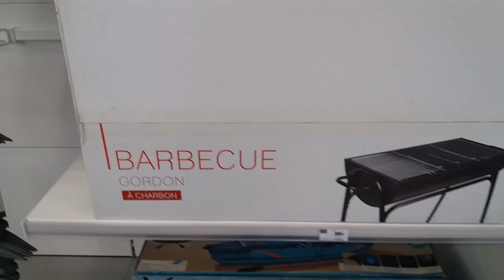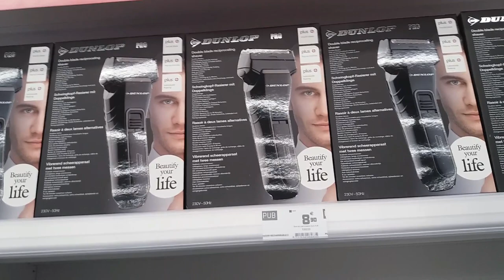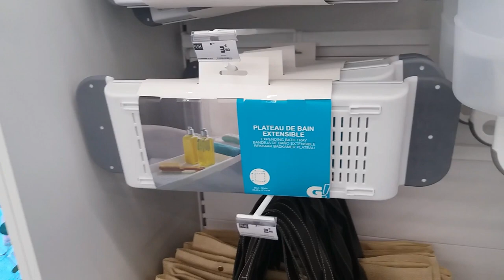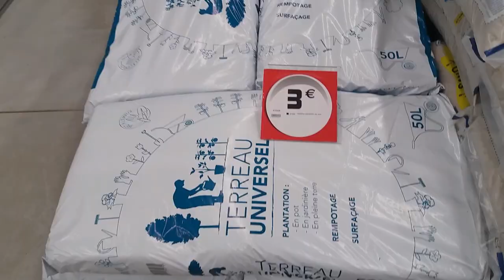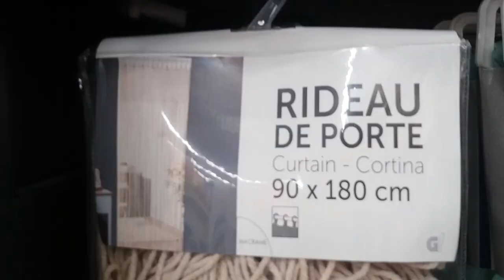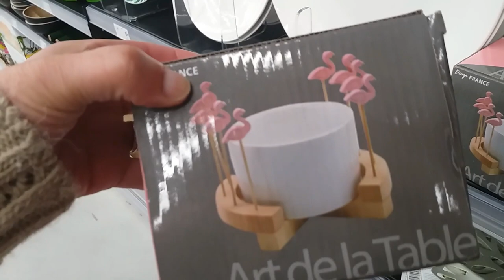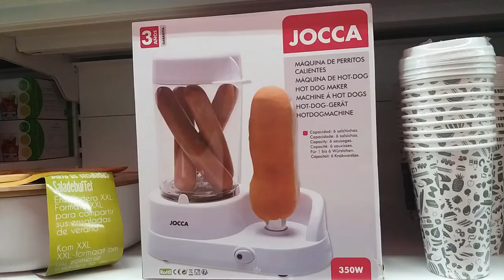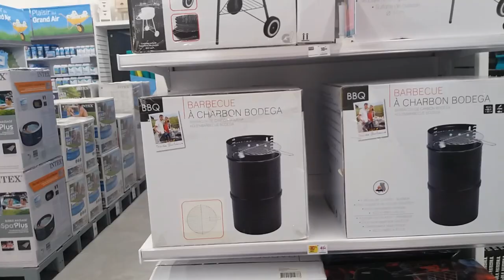GIFI NOUVEAUTÉ ET ARRIVAGE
Nous sommes mercredi 16 mai
et à Crépy en Valois
on se retrouve pour une nouvelle video de Gifi
je vous embrasse à bientôt